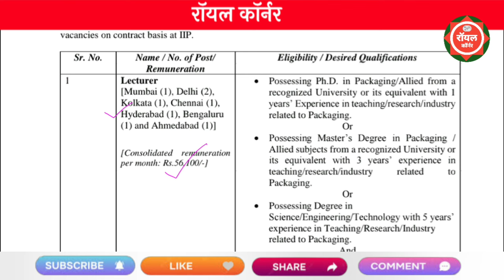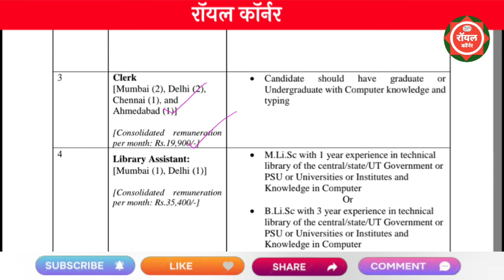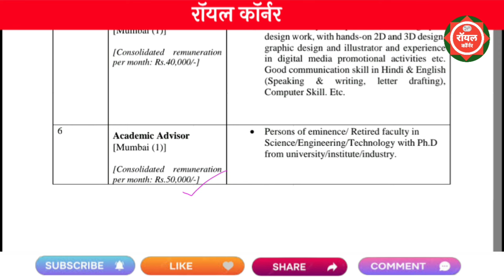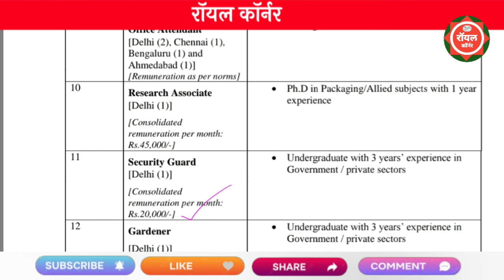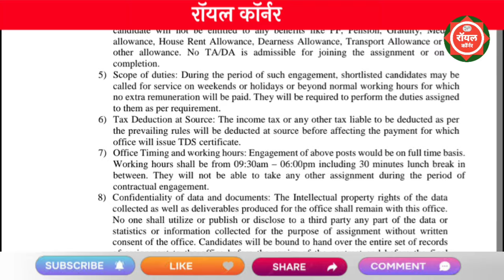महाराष्ट्रात विविध पदांची सरकारी भरती 2024 | indian institute of packaging recruitment 2024 | IIP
indian institute of packaging jobs 2024
indian institute of packaging vacancys 2024
indian institute of packaging bharti 2024
indian institute of packaging recruitment 2024
indian institute of packaging course
indian institute of packaging salary
indian institute of packaging admission
indian institute of packaging
how to apply for indian institute of packaging
institute
packaging
iip admission 2024
skilled youth gurukul
indian
india
iip film
iip

icmr ug application form 2024
icmr 2024 syllabus
icmr 2024 form date
icmr 2024 exam date
icmr 2024 registration
icmr 2024 form kab aayega
icmr 2024 application form
icmr 2024 official exam date
how to fill icar 2023 application form
krishi kranti
2024 new agriculture job
icar agri updates

wcd maharashtra recruitment 2024 for
wcdd recruitment 2024